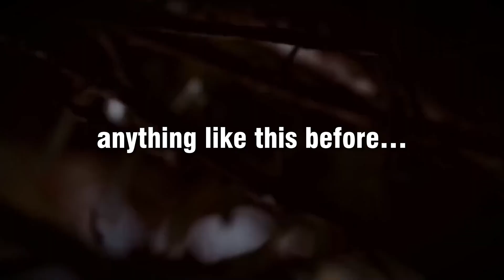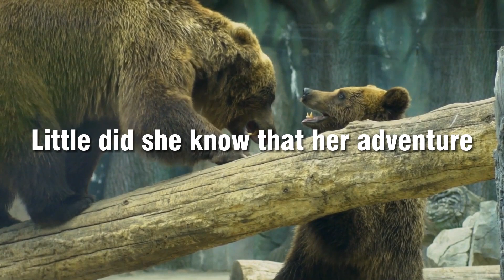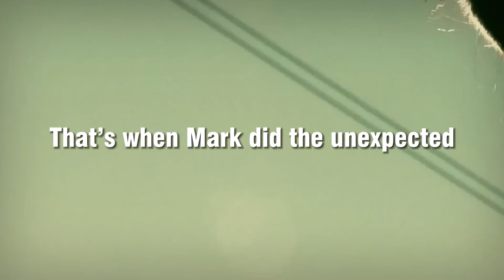HORRIFYING Bear wants to EAT Jacqueline Perry ALIVE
Imagine being on your dream anniversary trip, surrounded by nature's beauty, when suddenly your life is turned upside down by a terrifying bear attack.
This is exactly what happened to Jacqueline Perry, a young and energetic doctor from Cambridge, Canada. Jacqueline and her husband had planned a romantic getaway in Boreal Forest to celebrate their fourth wedding anniversary. What started out as a peaceful camp and hike in the woods turned into a nightmare that they will never forget.
Jacqueline had always loved hiking and exploring the outdoors with her husband. As an experienced hiker, she had spent countless hours trekking through the wilderness along with her part-time scout leader husband. But they had never encountered anything like this before…

Deep in the wilderness of the Boreal Forest, surrounded by towering trees and rugged terrain, Jacqueline Perry and her husband kayaked their way to a majestically beautiful campsite. It was a beautiful night, and both nature enthusiasts were excited to explore the breathtaking landscape that lay ahead. As Jacqueline strolled along the hiking trail, she was captivated by the stunning scenery around her. The mountains loomed majestically in the distance, and the autumn leaves were a riot of colors. Little did she know that her adventure would take a terrifying turn.

As she walked along the trail while her husband was preparing dinner at the campsite. Enjoying the stunning scenery around her, Jacqueline and Mark suddenly heard a rustling in the bushes. Their hearts raced as they tried to determine what it could be. Was it a moose? A deer? Or something much more dangerous?